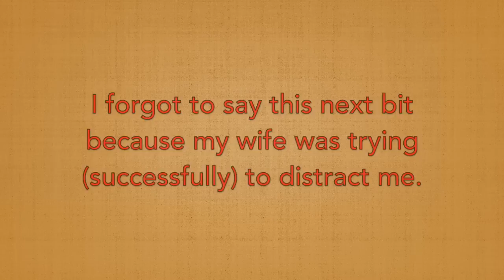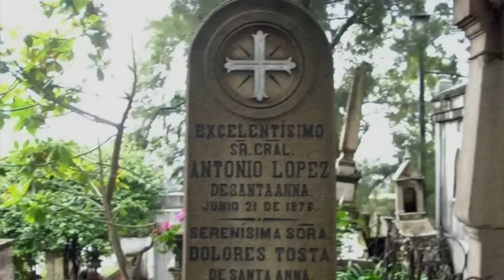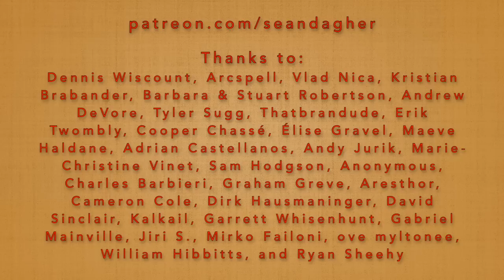Seán Dagher's Shanty of the Week 33 Santiana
Thanks to Patreon supporters Dennis Wiscount, Arcspell, Vlad Nica, Kristian Brabander, Barbara & Stuart Robertson, Andrew DeVore, Tyler Sugg, Thatbrandude, Erik Twombly, Cooper Chassé, Élise Gravel, Maeve Haldane, Adrian Castellanos, Andy Jurik, Marie-Christine Vinet, Sam Hodgson, Anonymous, Charles Barbieri, Matt Werner, Aresthor, Graham Greve, Tom Liacas, Robert Nunn, Cameron Cole, Elin Soderstrom, Dirk Hausmaninger, Casey Collins, David Sinclair, Avita Amoeba, Josh Joseph, Kalkail, Garrett Whisenhunt, Gabriel Mainville, Jiri S., Vincent Houghtaling, Bill McMahon, Martha Carlisle, and Mirko Failoni, ove myltonee, William Hibbitts, and Ryan Sheehy.

0:00 Hello!
0:03 Opening Theme
0:13 Presentation
2:01 Teaching the bits
2:25 The song
5:08 Acknowledgements
5:29 Closing Theme

Santiana - Lyrics

1. Oh Santiana gained the day,
Hi Oh! Santiana!
 General Taylor ran away,
 All across the Plains of Mexico.

2. And all his men were brave and true,
Every last soldier knew just what to do.

3. Oh Santiana fought for fame,
Santiana gained a name,

4. And Santiana's men were brave,
Many are down in a soldier 's grave.

5. Oh twas a fierce and bitter strife.
Hand to hand they fought for life.

6. Oh Santiana fought for gold,
All his deeds are often told,

7. Twas on the field of Monterey,
Santiana lost his leg that day,

8. Now Santiana's day is o'er,
Santiana will fight no more.